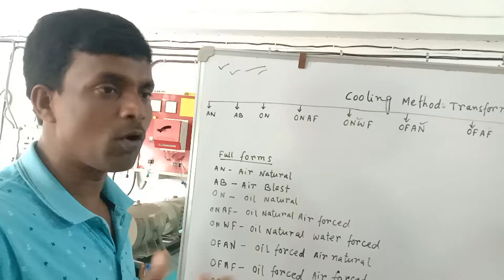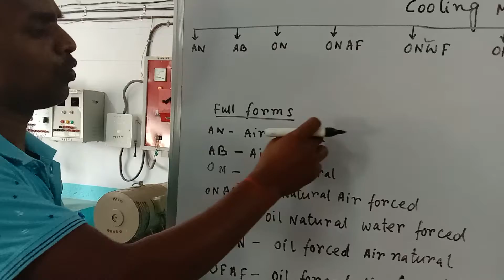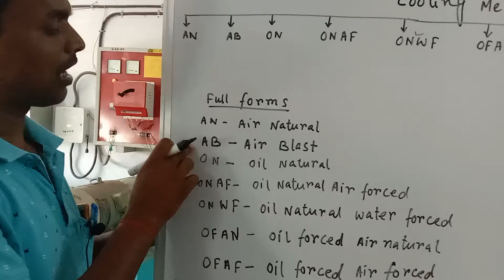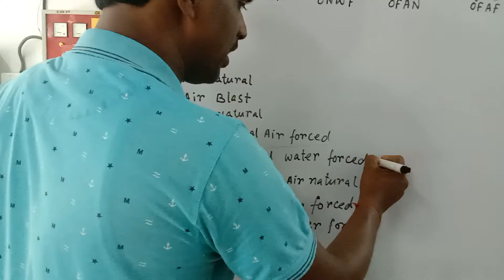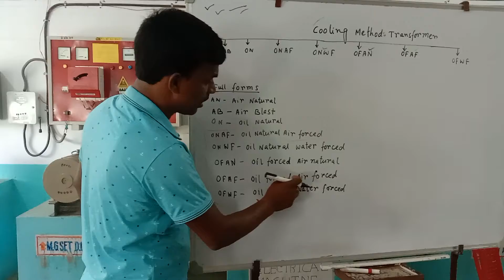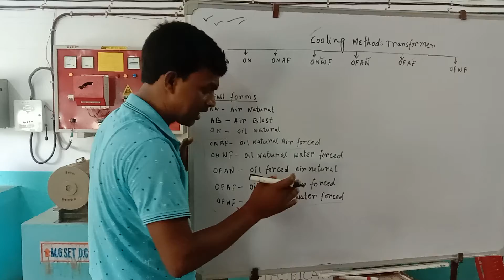COOLING METHOD OF TRANSFOMERS II PART 4 II TRADE THEORY II ELECTRICIAN II CPITI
Video Name:    COOLING METHOD OF TRANSFOMERS II PART 4 II TRADE THEORY II ELECTRICIAN II CPITI
Trade:             Electrician
Instructor name:  Partho Dhallo